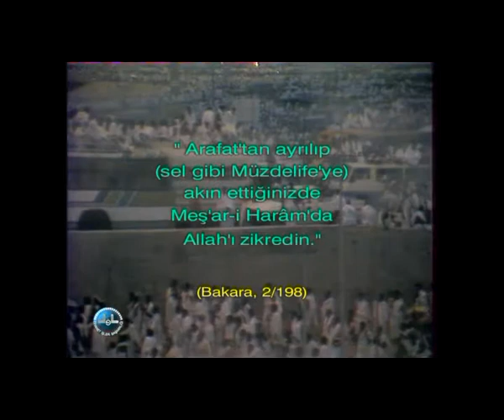12_Muzdelife.wmv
"Kutsal İklime Yolculuk" isimli Diyanet VCD Mekke Bölümü (52 dakika)
2005 Yılında Diyanet için hazırlanan ilk Görüntülü Hac DVD ve VCD'si
Yönetmen Yardımcısı: vaizismail